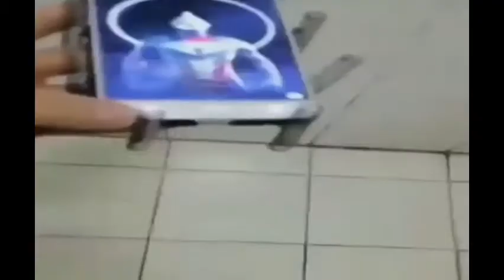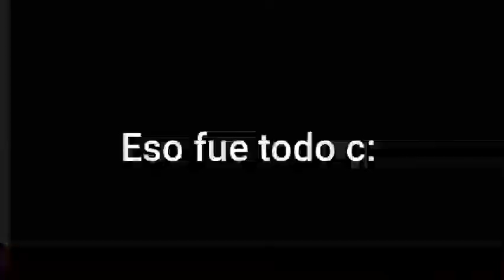Recopilación de shitpost #3